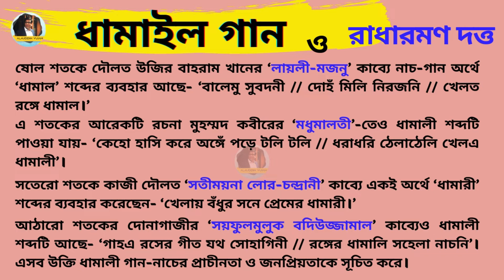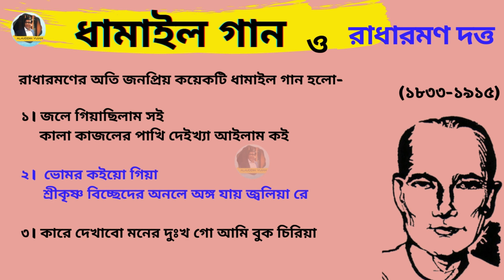আমার মন করে আকুল ★ Amar Mon Kore Akul ★ ধামাইল ★ রাধারমণ